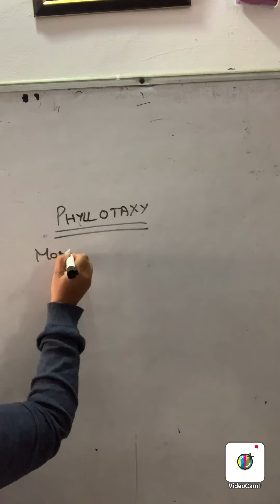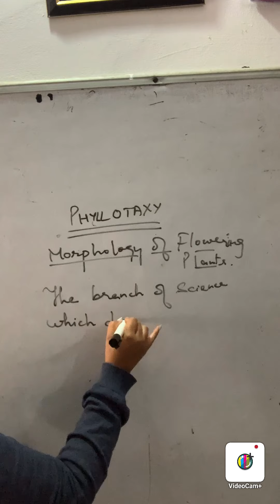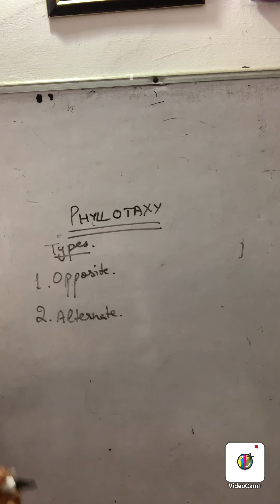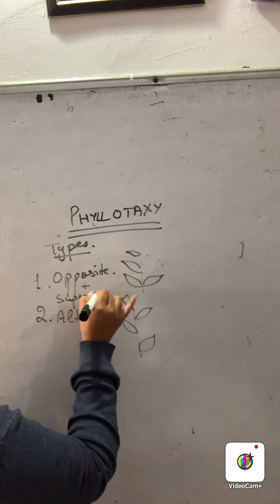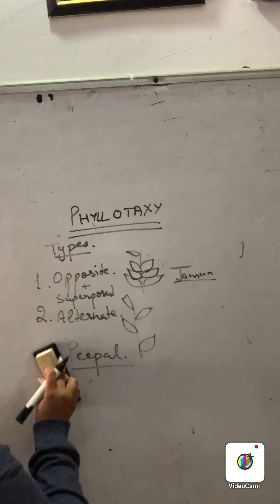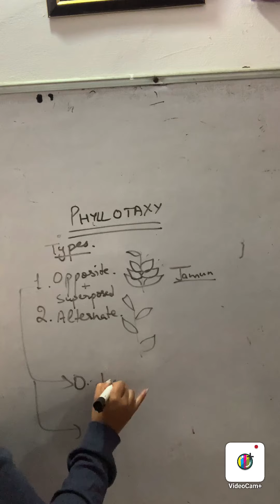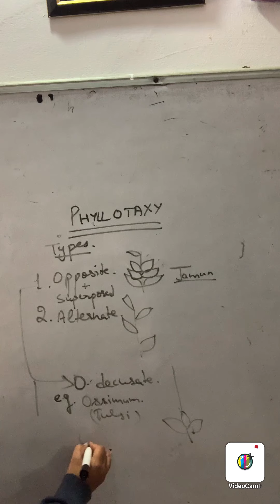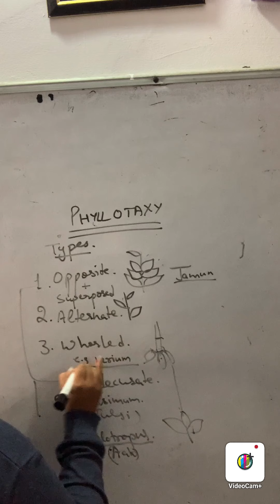Phyllotaxy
11th class